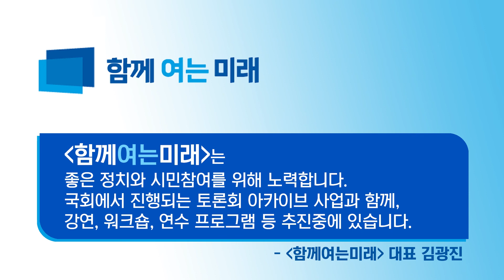[문재인 정부 보건의료발전계획을 제안한다] 토론2 - 김준현 건강세상네트워크 공동대표, "보건의료발전계획을 제안한다"